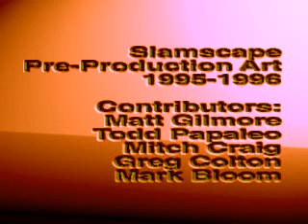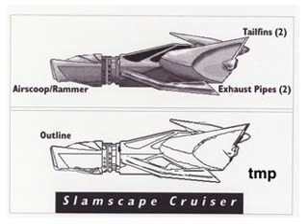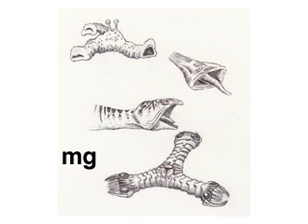Slamscape PlayStation ZZZZZZZZ ZZZ d851X17BKls